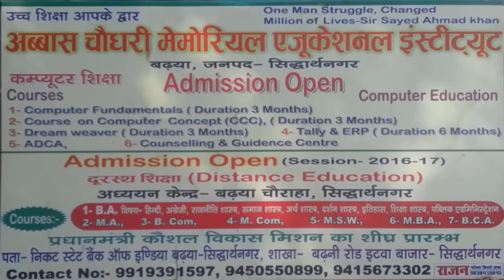Dr Sushil Sagar, Itwa Mushaira, 17/10/2016, Con. SHAHID SIRAJ, Mushaira Media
Dr Sushil Sagar
All India Mushaira & Kavi Sammelan, Itwa, Basti
Organized by: Abbas Chaudhary Memorial Educational Charitable Trust
Ek Shaam SIR SAYYED AHMED KHAN Ke Naam
On 17 Oct 2016
Convenor: Janaab SHAHID SIRAJ Saahab
Mr Sirajuddin Director Abbas Chaudhary Memorial Educational Charitable Trust
Chief Guest: Janaab Mohd. Muqeem Saahab – Ex MP, Dumariyaganj
Special Guest: Janaab Prof. Nagendra Singh – MLKPG College, Balrampur
Sadarat: Dr Chandra Shekhar Tripathi – Ex MP, Khalilabad
Adhyaksh: Adv. Sirajuddin Khan Sb, Ghulam Mohd Qadri Sb
Management Member:
Dr Shabnam Yahya
Ramesh Verma Sb
Santram Yadav Sb
Co Convenor:
Dr Akhlaq Hussain Sb
Manuddin Sb - Ex Gram Pradhan Bhesani
Ateequr Rehman Sb
Mushaira Secretary: Asrar Ahmed Farooqui Sb
Media Manager: Parvez Ahmed Sb
Nizamat: Umar Farooqui